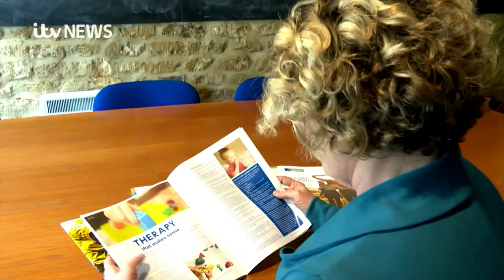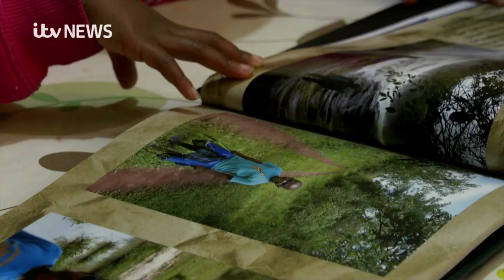Adoption feature on ITV Westcountry news with Jamie Baulch and Kath Drescher from Adopt South West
If you missed the adoption news item on ITV Westcountry news on Friday 15 November, you can watch it now - featuring Jamie Baulch, Olympic athlete and his adoptive parents. Adoption agencies across the south west join forces to appeal for potential new families to come forward. Latest figures suggest there are twice as many children waiting for adoption in England than there are children to adopt, and there are significant challenges around race. Adopt South West’s Service Manager, Kath Drescher, explains what work being done locally to raise awareness about lack of black and minority ethnic (BAME) and LGBTQ+ adopted families.
Thank you to ITV Westcountry for allowing us to share the feature. Find more local news on their website